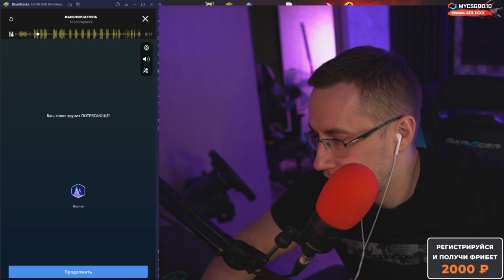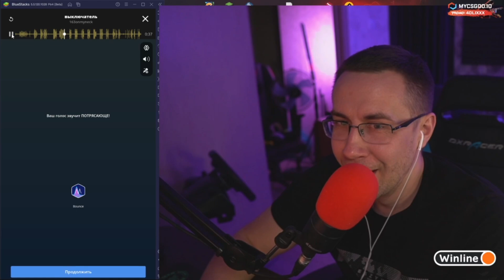ЛИКС ПОЕТ 163ONMYNECK - ВЫКЛЮЧАТЕЛЬ ll УБИЛ ОЧЕРЕДНОЙ БИТ 🥶